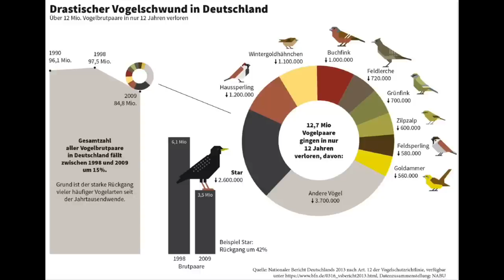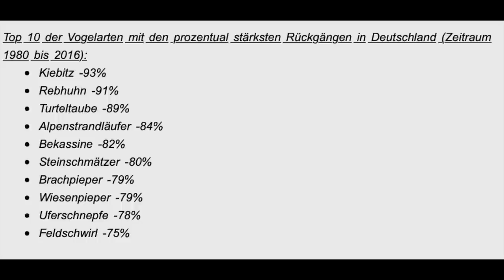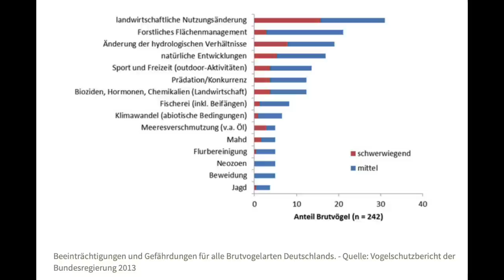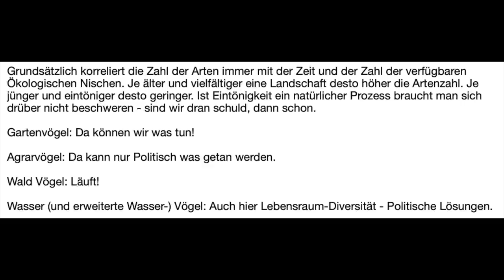Vögel retten ist toll - Leider ist es auch schwierig.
Es spricht rein gar nix dagegen eine breite Öffentlichkeit für die Vogelrettung zu generieren. Mir ist trotzdem wichtig zu differenzieren wo "Der kleine Mann" wirklich Einfluss nehmen kann und wo nicht.

(Übrigens: Ich bin ja nicht immer nur voll der lobender Worte für NABU oder BUND, beim Vogelschutz haben beide aber einen Großteil ihrer Kernkompetenz und sind völlig seriöse Informationsquellen - Und die Arbeit beider NGO´s ist beim Vogelschutz unbedingt und bedingungslos, notwendig und empfehlenswert.)
Ich hab daraus die Top 10 der meist im Bestand geschrumpften Vögel geklaut. Wer mehr zum Thema wissen will, kann hier gerne mal querlesen.

Weitere Quelle ist wie immer alles was sich so in meinem Hirn angesammelt hat. Wer also mit Sachinfos nicht einferstanden ist, darf mein Hirn gerne hinterfragen. Es ist zwar bei fachlichen Themen meist zuverlässig, weist darüber hinaus aber viele Löcher auf. :-)

Die Fotos zum Vogelschlag an Glasscheiben sind von der TU Dresden in Zusammenarbeit mit der Senkenberg Naturforschenden Gesellschaft und der Zoologischen Lehrsammlung der TU Dresden. Sie stammen aus einer Sonderausstellung in der Fakultät für Forstwissenschaften der TU Dresden.
Herzliche Grüße nach Tharandt und an die Kollegen in den Forstwissenschaften bzw. in der Biologie - so sie dies hier Zufällig sehen und lesen.